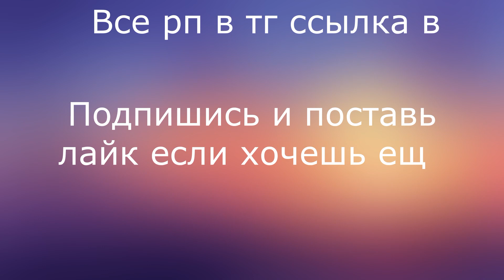🤍ТОП 5 РП ДЛЯ ПВП 🤍 | СЛИВ ЛУЧШИХ РП🤍 RUHYPIXEL 🤍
🛑НАЖМИ ТУТ🛑
🛑НАЖМИ ТУТ🛑
🛑НАЖМИ ТУТ🛑